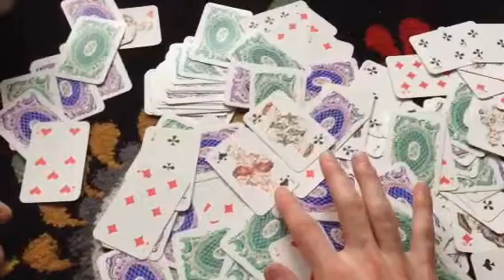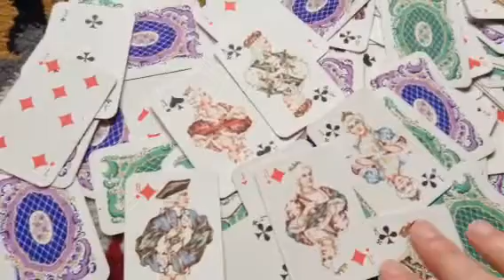Aron Szyls - All Of Me